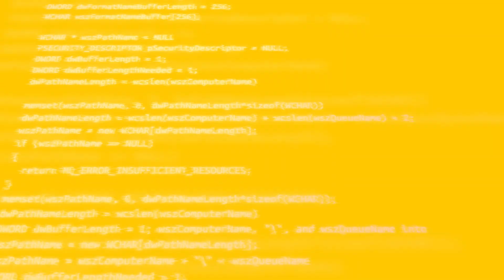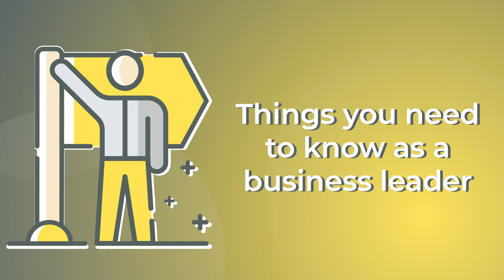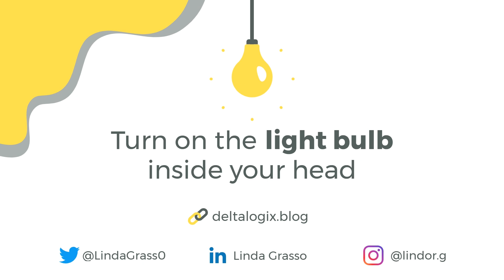Automation 101: 10 Essential Things You Need to Know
The more tasks and processes we can make autonomous, the more time we can devote to actions that improve business performance. What do we need to know about automation? Watch the video to discover the key insights!

What's in this video:

0:00 Introduction
0:47 The difference between IPA and RPA
2:18 How to choose the right level of automation in your company?
2:54 Things you need to know as a business leader
10:15 Conclusion